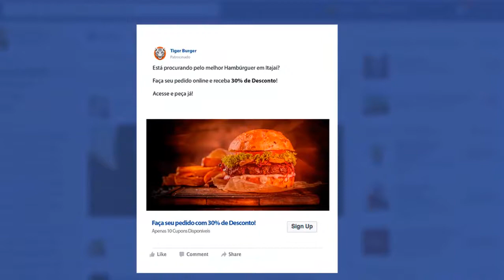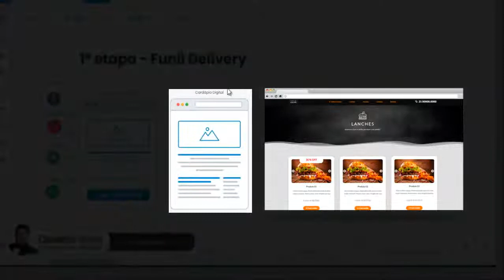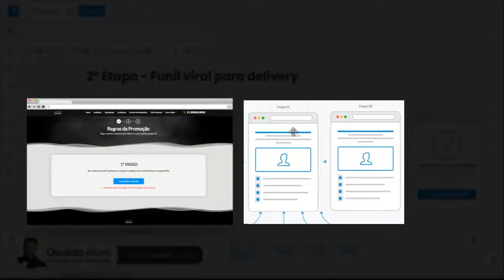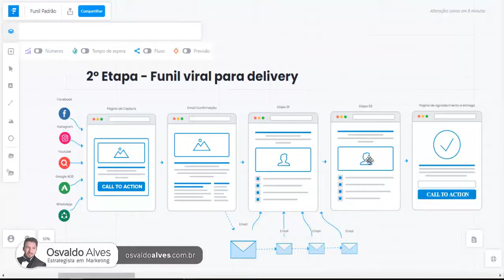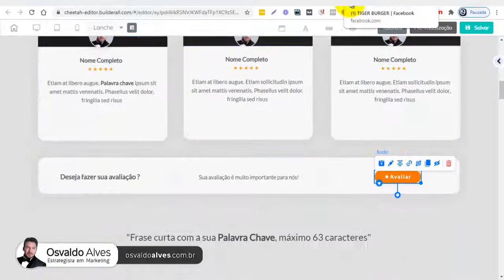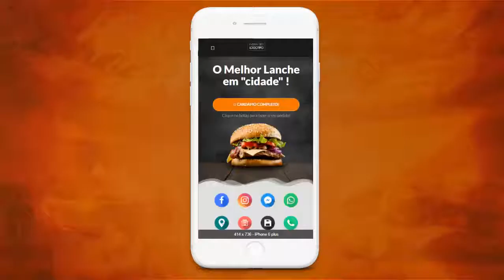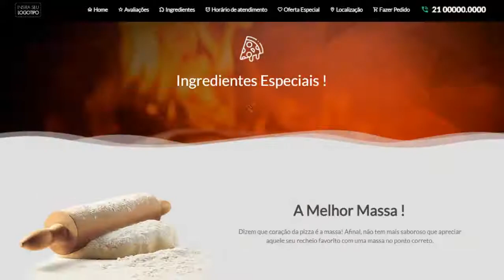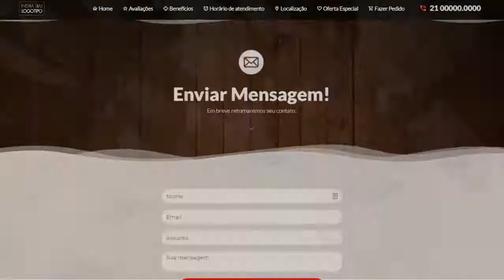Como faturar 5X mais com seus infoprodutos no mercado Delivery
O conjunto de Funis de Vendas para Delivery foi desenvolvido especialmente para profissionais que desejam ter os seus próprios infoprodutos neste segmento com uma solução prática, exclusiva e personalizada para atender as milhares de empresas do ramo que estão buscando inovações e alternativas para estruturar os seus negócios online, atrair clientes e vender mais.

Ideal para quem deseja ampliar a sua estrutura online e atender os seus clientes de uma forma rápida e personalizadas para os principais segmentos no ramo Delivery.

O número de pedidos delivery aumentou quase 130% no último ano. Você pode entrar neste mercado e oferecer o seu próprio infoproduto como uma excelente solução para os empresários do setor que desejam escapar das altas taxas dos aplicativos e marketplaces tradicionais, fortalecendo a marca de uma forma segura e independente.

Receba um Certificado de Direito Autoral referente aos 5 infoprodutos que lhe permite atender seus clientes diretos, sem limites !

ISSO MESMO, VOCÊ SERÁ O DONO DE 5 INFOPRODUTOS !

Receba tudo pronto!
Conheça agora cada recurso e conteúdo dos funis de vendas específicos para os nichos que você pode atuar.

Obs: É necessário ter a plataforma de marketing digital da Builderall. Se você ainda não é assinante dessa incrível ferramenta, comece agora por apenas R$ 1,00. (30 dias)